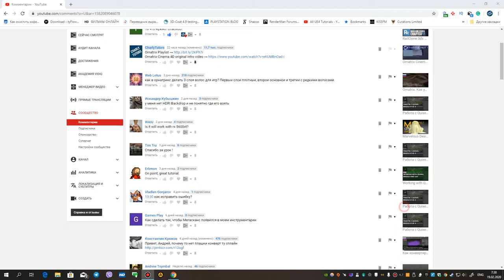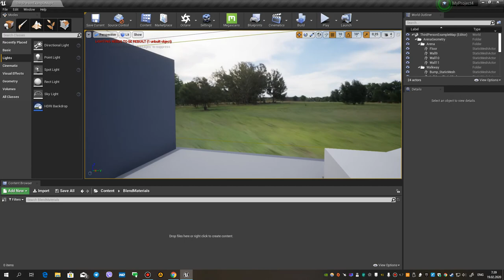Unreal Engine 4. How do I enable HDRI BackDrop?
In this video we will talk about how to enable the HDRI Backdrop plugin in Unreal Engine 4.